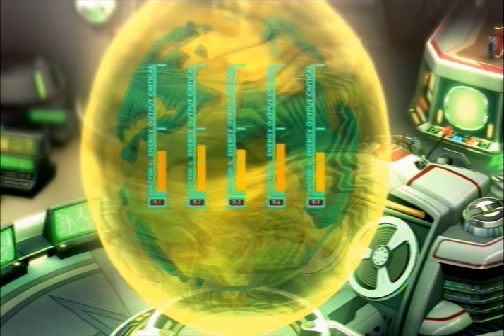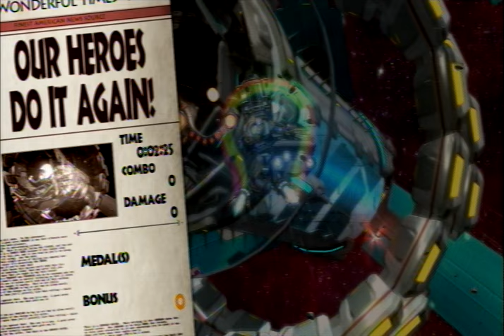Let's Play Wonderful 101 (Blind) Part 55 - Congrats, You Failed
Well after fighting so hard to protect the company logo, it gets disintegrated. so. yeah. let's fly to space and Starfox it up